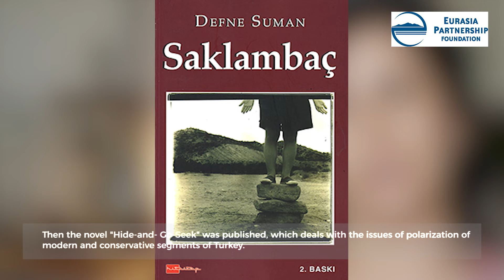Հավաքական հիշողության, ազգային ու քողարկված ինքնության թեմաները՝ Դեֆնե Սումանի գործերում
Իր գրական տարբեր գործերում Դեֆնեն ունի նախընտրելի թեմաներ, որոնց շուրջ էլ կառուցում է գրական գործերի սյուժեները: Նրա գրքերում հաճախ կարելի է ընթերցել հավաքական հիշողության, անձնական ու սոցիալական տրավմաների մասին, հերոսների միջոցով քննարկում է քողարկված ինքնության վերաբերյալ հարցերը:

Topics of collective memory, national and hidden identity in the works of Defne Suman

In her various literary works, Defne has certaintopics, around which she builds her stories. Through characters inherbooks,she raises and discusses the issues of collective memory, personal and social traumas and hidden identity.